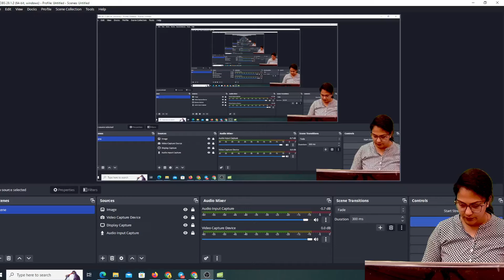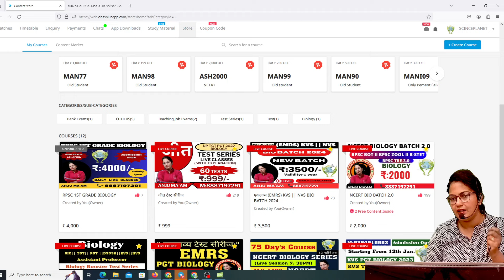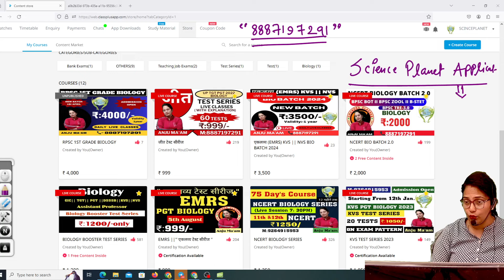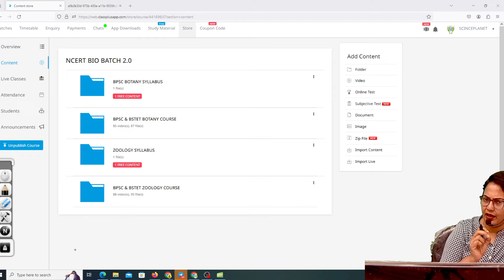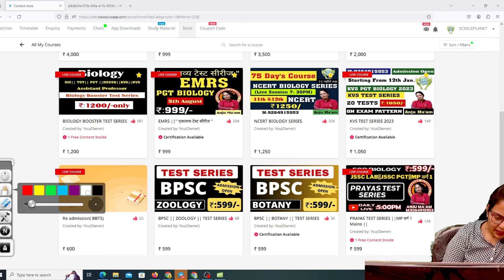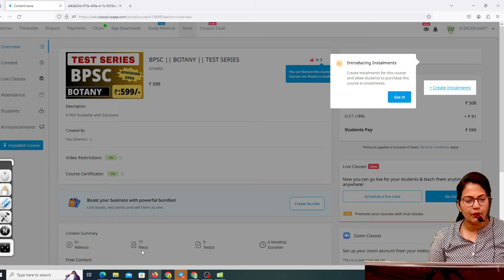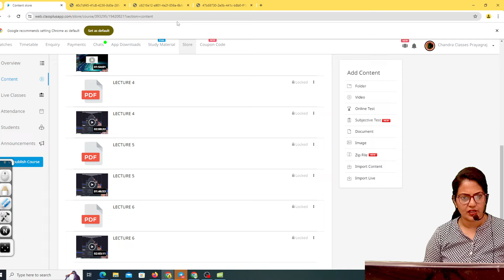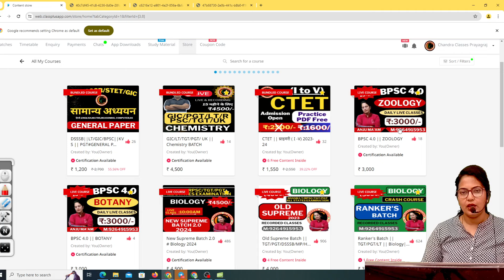BPSC TRE 3.0 II ZOOLOGY II BOTANY II ANJU MAM II PREPARATION STRATEGY II BIHAR STET II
Thank you for Connecting CHANDRA  CLASSES PRAYAGRAJ! 👇
चन्द्रा क्लासेज प्रयागराज के हेल्पलाइन नंबर पर संपर्क करने के लिए आपका धन्यवाद !
यदि आप किसी भी कोर्स या शिक्षण से संबंधित जानकारी चाहते हैं, तो हमारे हेल्पलाइन नंबर🤙 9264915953 पर संपर्क कर सकते हैं। 😊😊😊🙏
Telegram group Available
📚Course📚 ₹---

1.Old supreme Batch...
2.New Supreme Batch..
3.Ranker Batch...
4.Re Admi Commondo...
5.Assi.Prof. Zoology...
6.Assi. Prof. Botany...
7.BPSC Zoology...
8.BPSC Botany...

*Supreme Batch || GIC Pre /LT /TGT/PGT || 2023|| Biology ||* by CHANDRA CLASSES PRAYAGRAJ.

 *Assistant Professor Zoology* by CHANDRA CLASSES PRAYAGRAJ.

*Assistant Professor Botany* by CHANDRA CLASSES PRAYAGRAJ.